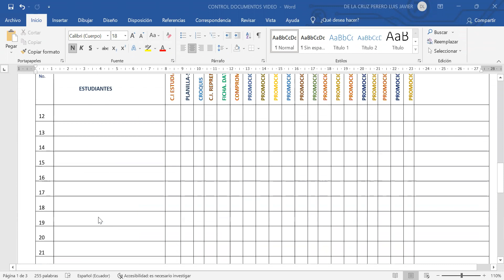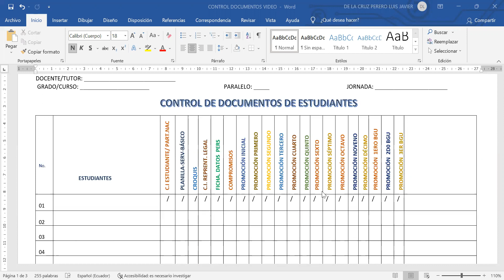Archivo de control de documentos de estudiantes